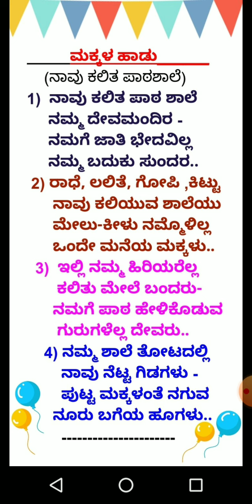Children song(naavu kalit paathshale). ಮಕ್ಕಳ ಹಾಡು (ನಾವು ಕಲಿತ ಪಾಠಶಾಲೆ)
Singer:sumalata.k.Gadiyappanavar